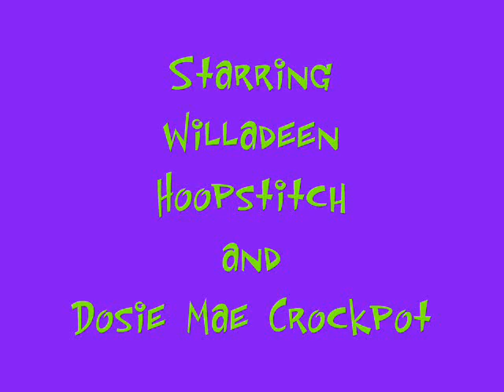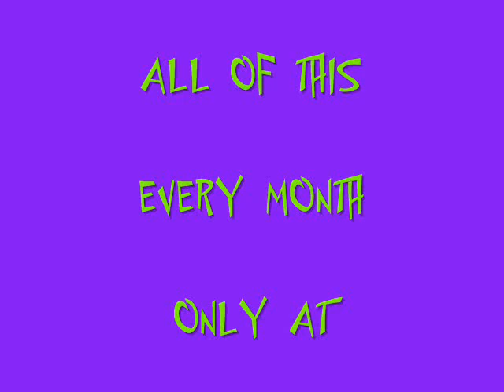THE NEW SHOWS AT THE ATRIUM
1st SATURDAYS:   FIERCE
2nd SATURDAYS:  Divalicious Cabaret
3rd SATURDAYS:   The Way Out West Revue
3rd SUNDAYS:        Immundo Burlesque
4th SATURDAYS:   LEGENDS
4th SUNDAYS:        Drag Bingo